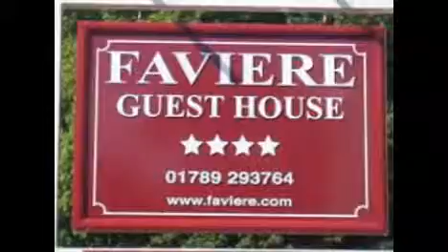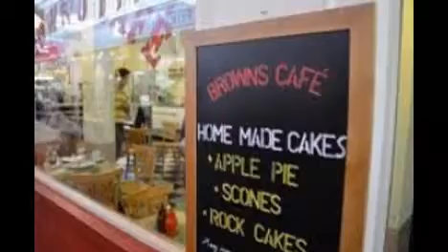Aprende Inglés Stratford-upon-Avon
Programa de inmersión lingüística  para adolescentes en Stratford-upon-Avon